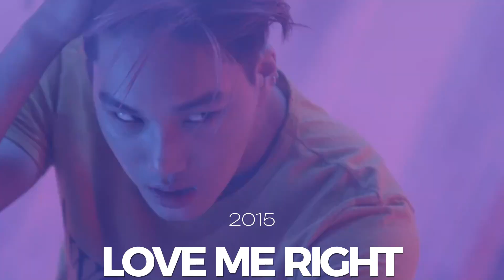KAI FROM EXO EVOLUTION (UPDATE 2023)